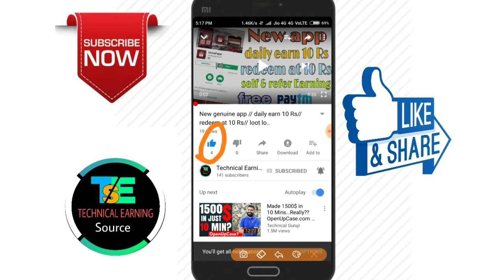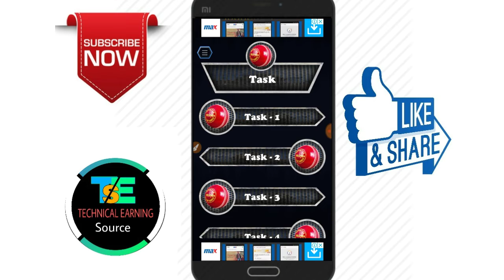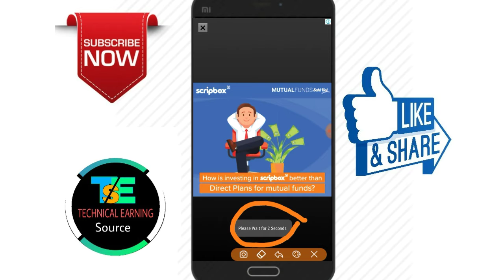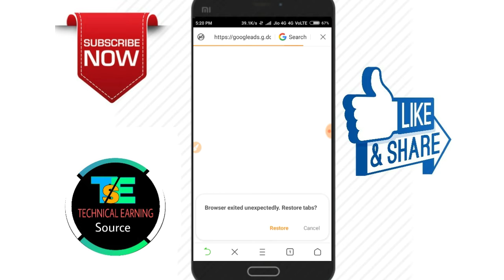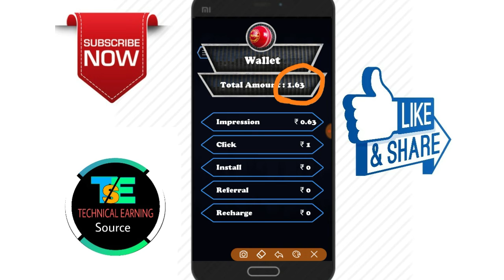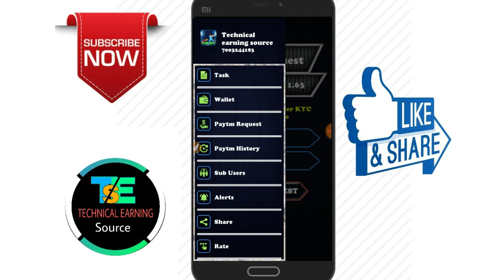New genuine app // daily earn 10 Rs// redeem at 10 Rs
100% Free from investment,time, and place.How to earn unlimited money with yout android mobile or tablet from this online business.

 To Join this free and big business click and complete your registration at

keywords Technical Earning source